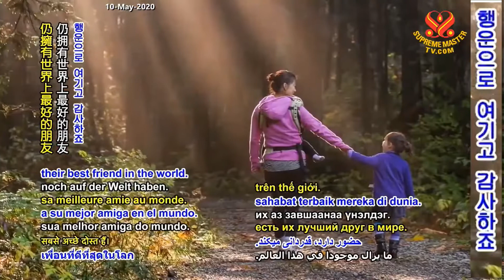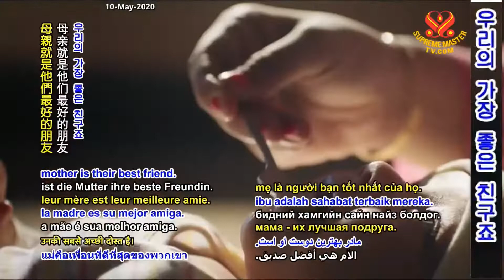(P. 5/5) Celebrating the Sacred Motherhood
Mother Day's celebration in New Land Ashram, Taiwan (Formosa), May 12, 2019.